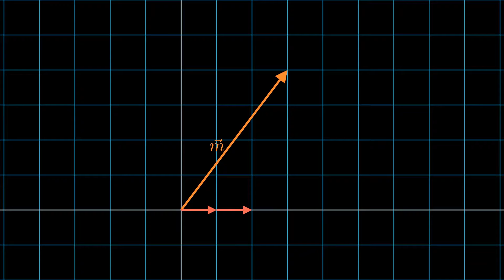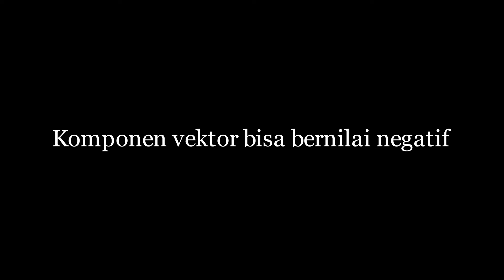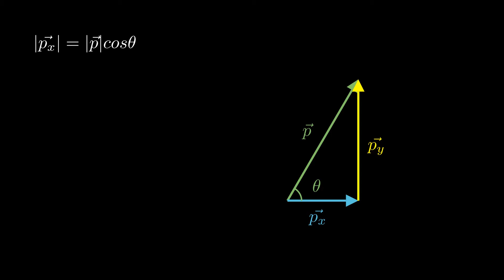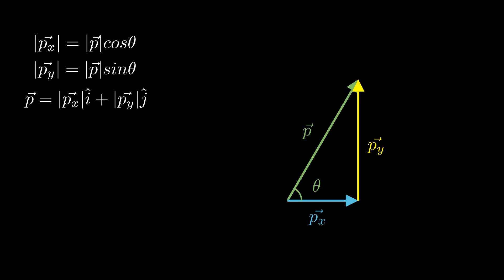Apa Itu Vektor Satuan ? - Materi Vektor Matematika dan Fisika SMA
Vektor satuan merupakan konsep penting yang seringkali kurang dipahami saat pertama kali mempelajari materi vektor. Di video ini teman-teman akan berkenalan dengan vektor satuan dan mengaplikasikannya untuk menguraikan sebuah vektor menjadi komponen-komponennya. Selamat belajar !

Video ini dibuat dengan Python dan library Manim, penjelasan lebih lanjut mengenai Manim dapat dibaca pada pranala berikut